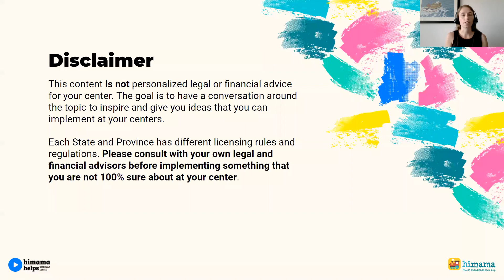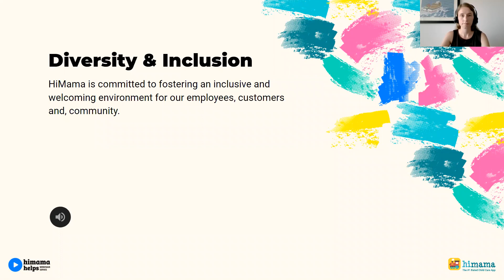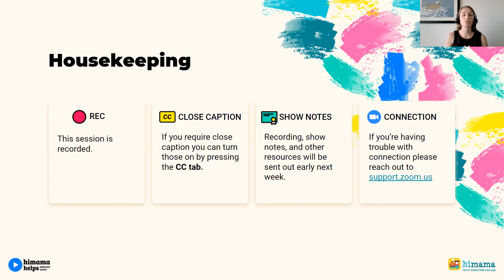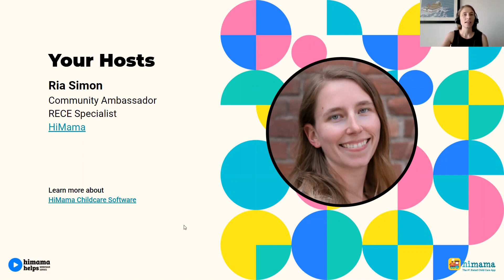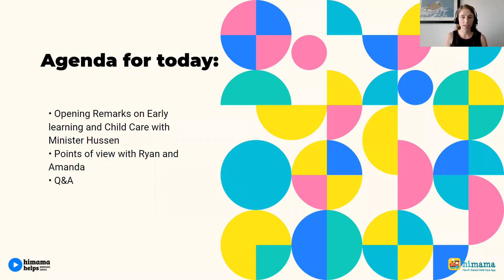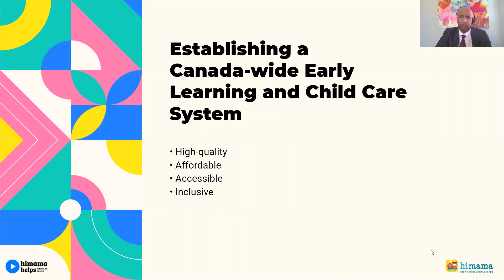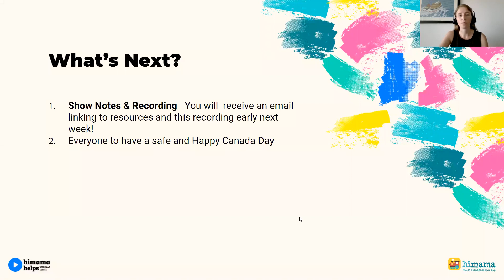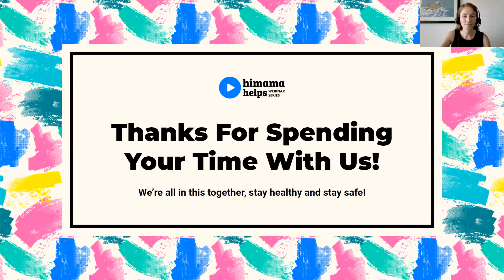Canada Wide Child Care: Virtual Town Hall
In this webinar, we welcomed Minister Ahmed Hussen, Ryan Eickmeier, and Amanda Munday as we had a further discussion on Canada’s plan for child care and early learning. Minister Hussen opened with some great insights on the foundations of the Canada-wide Child Care plan and some of the advantages it will have for families and the workforce as we exit the pandemic. Both Amanda and Ryan gave their perspectives on the importance and impacts this plan may have.